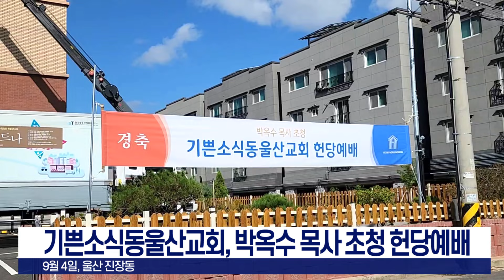기쁜소식동울산교회, 박옥수 목사 초청 헌당예배[20240909]_굿뉴스티비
ㅡ9월 4일, 울산 진장동
ㅡ지난 2월 기공식 후 완공…진장동에 새 보금자리
ㅡ동울산교회 안태형 목사, "건축 어려울 때 말씀 힘 돼"
ㅡ그라시아스 합창단, 헌당예배 축하공연 펼쳐
ㅡ박옥수 목사, "죄인으로 와서 의인으로 돌아가는 귀한 장소"
ㅡ동울산 성도들 격려 및 안수기도 등 이어져